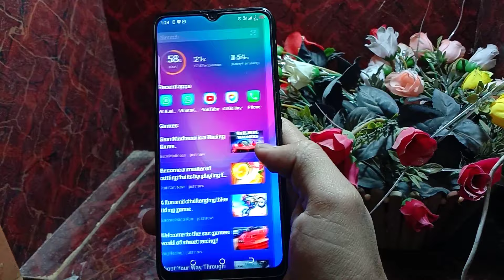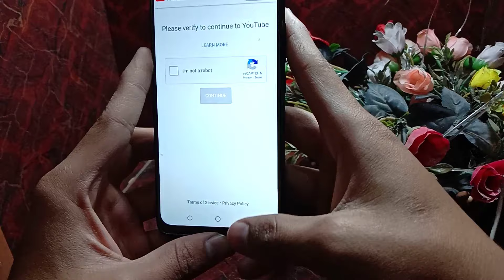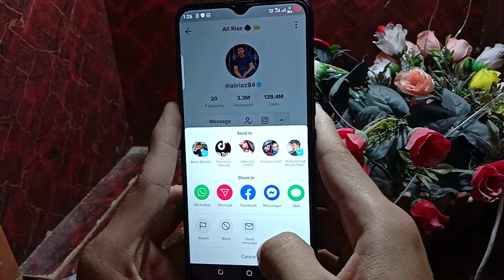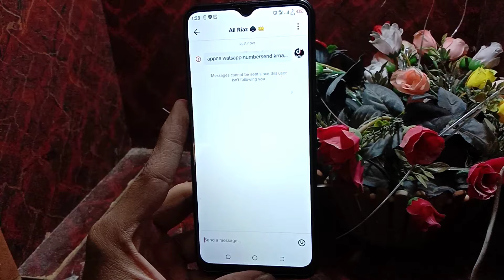How to find number tik Tok | TikTok se Kisi Ka Mobile Number Kaise Nikale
I am Ahmad Raza

Question covered:

tik tok par kisi ka mobile number kaise nikale
tik tok se kisi ka mobile number kaise nikale
tik tok se number nikalne ka tarika
tiktok par kisi ka number kaise nikale
tiktok se kisi ka bhi number kaise nikale
tik tok se kisi ka bhi number kaise nikale
Tik tok show whatsapp number
Tik tok show number

tiktok se whatsapp number kaise nikale